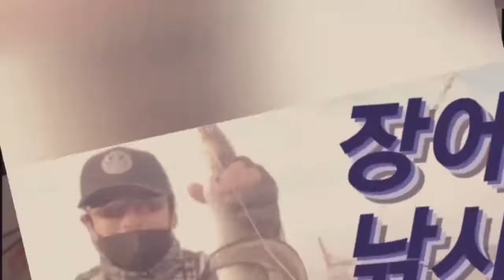숭어 훌치기 바늘 묶는법 매듭법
fishing 훌치기 숭어 훌치기 채비 문의가 많아 올립니다 도움이 되었으면 합니다

장비 구입하실수 있는 곳입니다

체널발전에  쓰겠습니다

쿠팡 추천인 -AF4089649
= 여기를 클릭하셔서 낚시 장비 검색 하세요

=여기를 클릭하세요ㅡ 훌치기 원줄 구입
= 여기를 클릭하세요 ㅡ훌치기 릴 구입

감사합니다